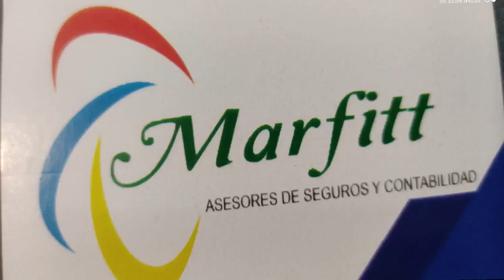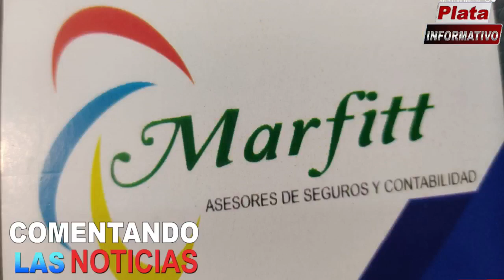COMENTANDO LAS NOTICIAS CON SANTOS GARCIA PLACIDO, KING DIAZ LEANDRO BONILLA 01- 03-2024